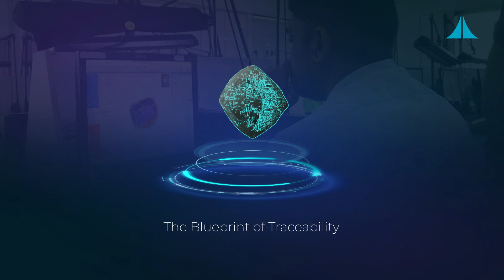The Unbroken Chain of Brillinace